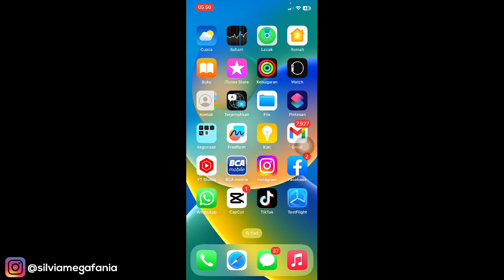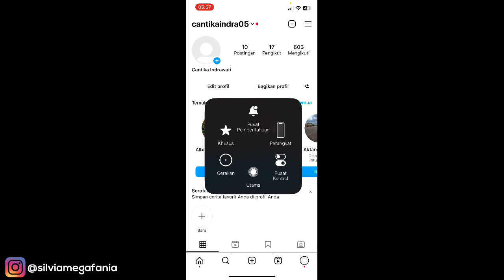Cara Mengubah Kata Sandi Instagram Di Iphone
Cara Mengubah Kata Sandi Instagram Di Iphone - Untuk kamu yang menggunakan hp iphone kamu bisa mengubah kata sandi akun instagram kamu dengan mudah